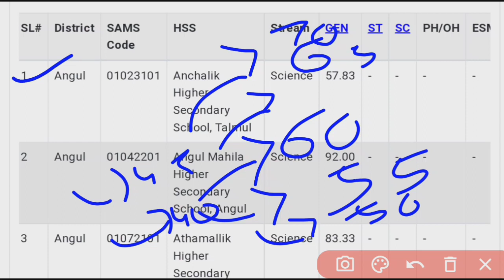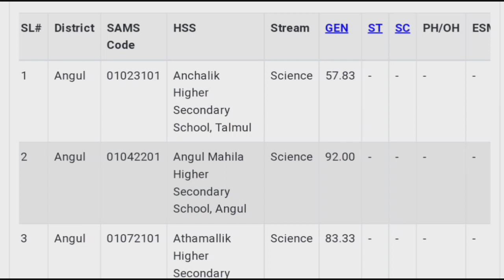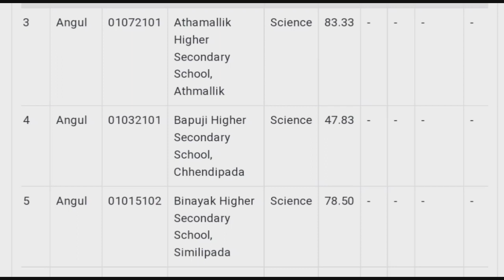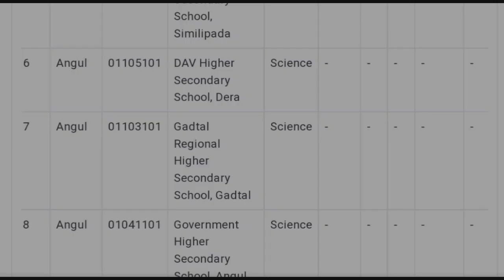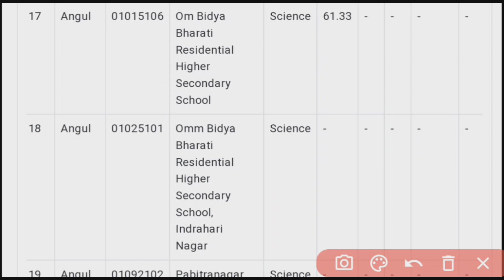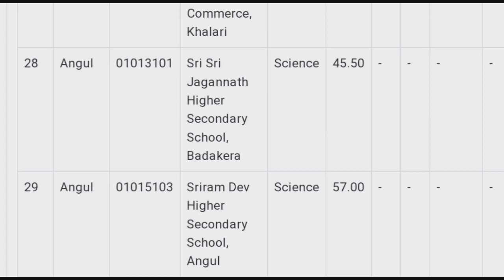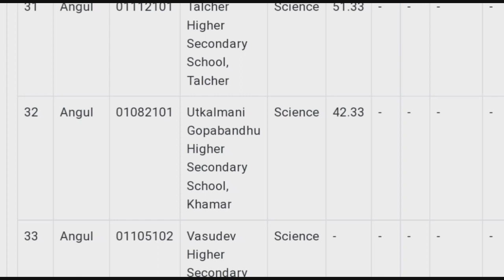Angul District All College Cut off List 2023#Plus Two Admission Cut Off List 2023#Angul District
Angul District All College Cut off List 2023
Plus Two Admission Cut Off List 2023
Angul District
PM Tutorial
pm tutorial